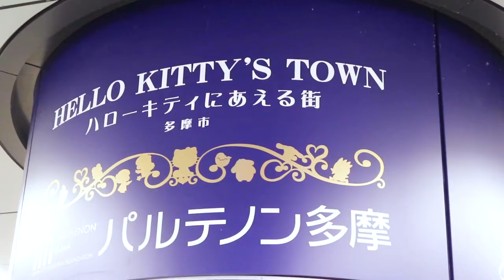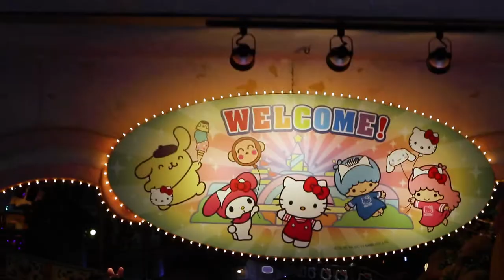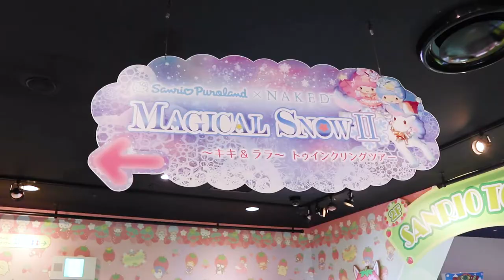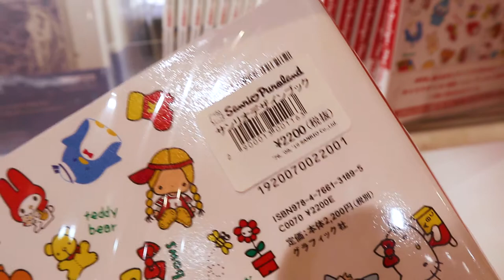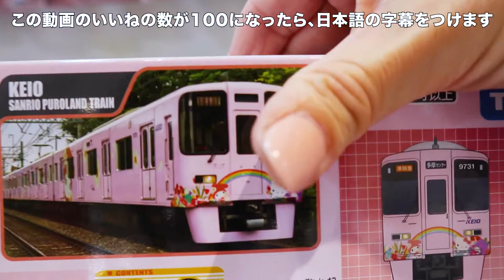Sanrio PuroLand Little Twin Stars Christmas | Vlogmas 2019 🎄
I went to Sanrio Puroland in Japan for the Little Twin Star Christmas illumination for this Vlogmas 2019 in Japan episode. Sanrio Puro land in Japan is located in Tama Center Tokyo. It’s Christmas in Japan and  there was a special Sanrio Puroland event. Puro Christmas 2019 is the Sanrio Puroland Christmas illumination that happens once a year. This year, Sanrio Puroland Christmas 2019 collaborated with NAKEDinc to create a Little Twin Stars event with Christmas Illumination. Sanrio Puroland characters were so cute and there was a lot of shopping at Sanrio Puroland too! I purchased the afternoon Sanrio Puroland tickets which saved me a ton of money!  I hope this gives you valuable Sanrio puroland information. I hope you’re enjoying vlogmas in Tokyo Japan!